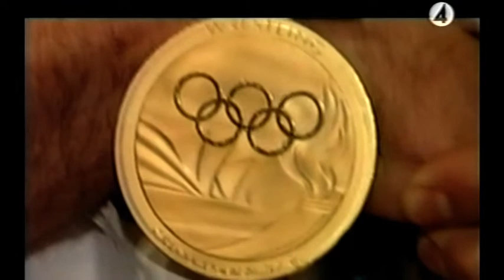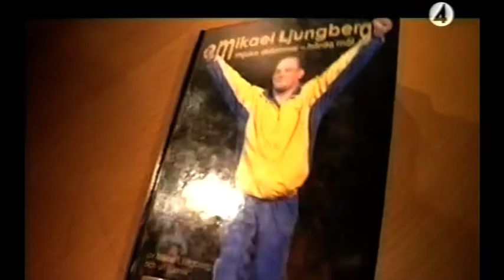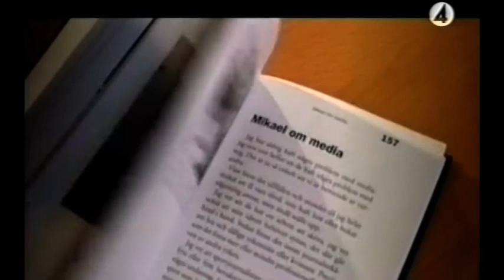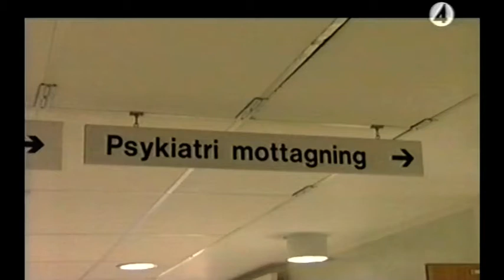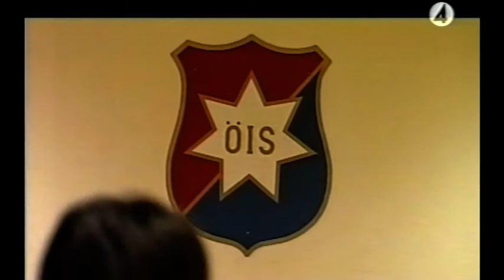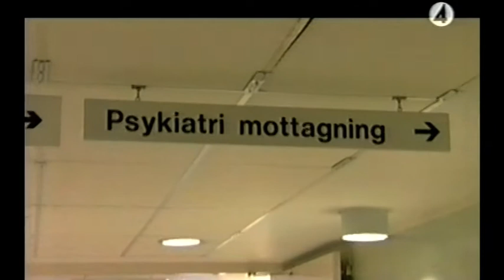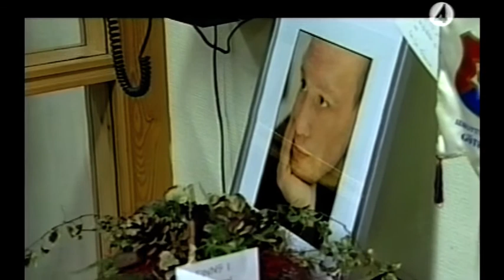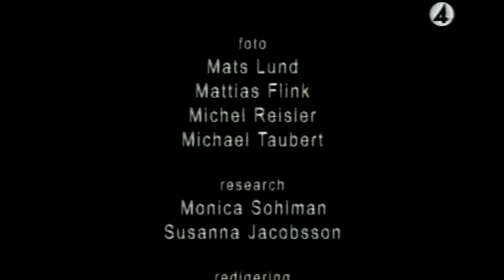Dokumentären om Mikael Ljungberg (2005)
Brottaren Mikael Ljungbergs tragiska bortgång i november 2004 har blivit en väckarklocka för en av våra mest tabubelagda företeelser, självmordet. Nu berättar Mikaels familj, vänner och brottarkollegor om Mikaels liv och om hans sista tid. Han var en oerhört framgångsrik och stark människa, en olympisk mästare som inte såg någon annan utväg än att ta sitt liv. I programmet medverkar också experter på svensk psykvård som ger perspektiv på självmordsproblematiken, ett problem som varje år kräver cirka 1500 människoliv i Sverige. Sändes på TV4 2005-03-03.